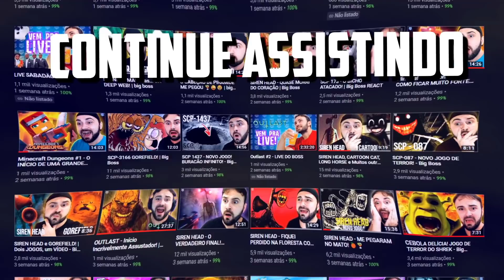OS MELHORES MEMES de Five Nights at Freddy's: Security Breach Parte #1 │ big boss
📌 LINK DO VÍDEO ORIGINAL:
Security Breach IMPOSSIBLE Try Not to Laugh Challenge

🎮 Jogo - Five Nights at Freddy's: Security Breach

️🕹️ Sobre o Jogo: Gregory, um garotinho que fica preso durante a noite na Freddy Fazbear's Mega Pizzaplex, e precisando achar um jeito de escapar do local. Mas Gregory vai fazer mais do que só achar uma saída, ele deve fugir dos animatrônicos Roxy, Chica e Monty, que cuidam da segurança do PizzaPlex. O jogador contará com a ajuda do próprio Freddy. Ele será seu guia e protetor, mostrando atalhos e dando dicas. Mas Freddy possui apenas uma certa quantidade de energia que precisa ser recarrega, ou algo terrível poderá acontecer.

big boss joga Five Nights at Freddy's: Security Breach
big boss jogando Five Nights at Freddy's: Security Breach
big boss Five Nights at Freddy's: Security Breach
big boss pt-br Five Nights at Freddy's: Security Breach
big boss portugues Five Nights at Freddy's: Security Breach
big boss reagindo Five Nights at Freddy's: Security Breach
big boss react Five Nights at Freddy's: Security Breach
Five Nights at Freddy's: Security Breach animações
Five Nights at Freddy's: Security Breach animation

00:00 Inscreva-se
00:10 Siga no Instagram: @canalbigboss